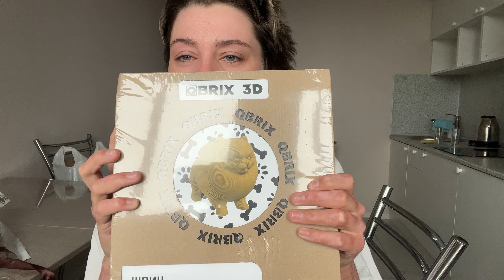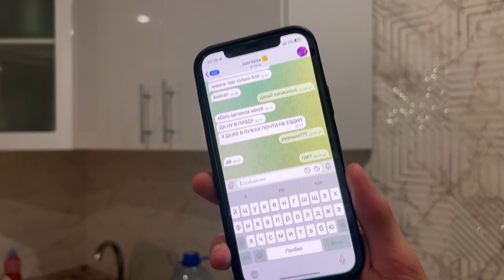17; НОВОСИБИРСК // Гастрокорт | Встречи с друзьями | Распаковка подарка / VLOG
Привет! Меня зовут Надежда! Сейчас живу в Горном Алтае и снимаю свою жизнь на камеру!

Надеюсь, что вам понравилось, и вы поддержите меня подпиской, лайком, комментарием и звоночком! Спасибо ♥️

⌚ ТАЙМ-КОД ⌚

0:00 — интро
0:14 — утро
01:08 — распаковка подарка от Олеси
01:57 — ребята пришли в гости
03:39 — едем на гастрокорт
05:27  — гастрокорт/Настя ест краба
07:24 — дом/Настя уехала в Барнаул
08:19 — в гостях у ребят
08:05 — новый день
09:52 — пришли на завтрак
10:36  — автосервис
11:33 — Артем в гостях
13:01 — в гостях у ребят
13:52 — заставка